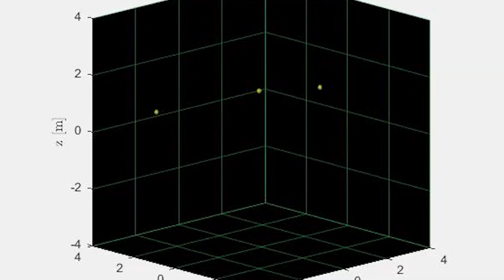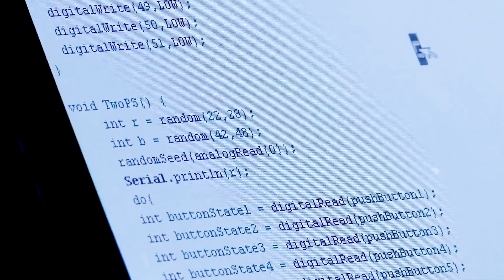What fireflies can teach us about swarm robotics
In a study published in the Journal of The Royal Society Interface, Assistant Professor Orit Peleg and her lab members work to understand how fireflies – relatively simple insects – manage great feats of synchronization. To find out, the researchers drove to Great Smoky Mountains National Park in June 2019. There, they set up two 360-degree cameras in a wooded area—a new technological approach that allowed the team to map out the locations of the bugs flashing in their vicinity. Peleg is part of the Department of Computer Science and BioFrontiers Institute at the CU Boulder College of Engineering and Applied Science.